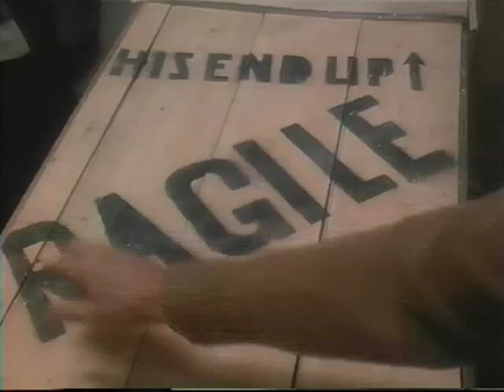A Christmas Gory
The Original
VIA's Holiday Card from 2005